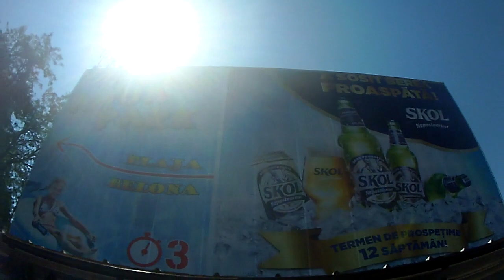EFORIE NORD IULIE 2017 PREZENTARE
PLIMBARE PI SENTRU